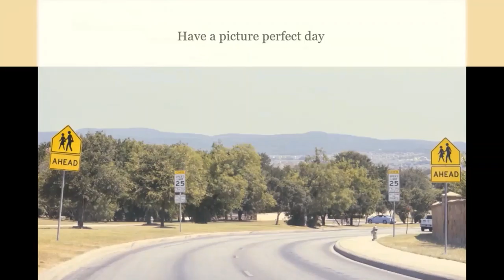A Picture Perfect Day By Deb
Today was a beautiful day, so I went out driving on a couple of country roads and took pictures with my Nikon.  This video includes some of my pictures and creative additions.  I'm trying to learn more tricks.